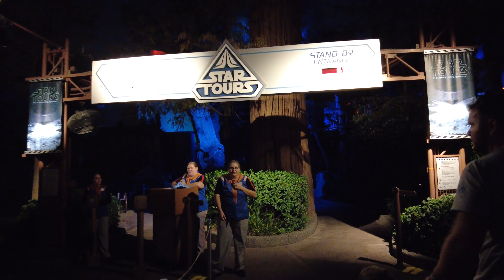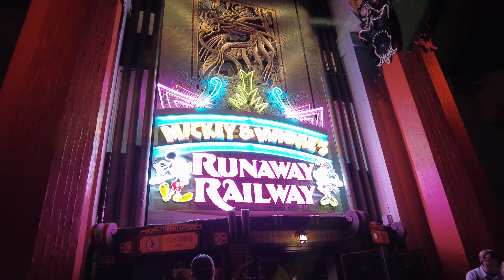Disney World Day 6 Part 2 | Hollywood Studios with Preschoolers | Tower of Terror& Millennium Falcon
Part 2 of day 6 of the Disney trip started out pretty rough. Our kids were being kids (and most importantly, siblings). They were fighting with each other constantly, being whiny, and just all around cranky. But, we managed to turn the night around! We rode Star Tours and Millennium Falcon Smugglers Run with no wait...they were a walk on! My son got to do Mickey and Minnie's runnaway railway again, and my three year old rode Tower of Terror for the second time, like a BOSS!

Filmed with DJI pocket 2
Portable Power Bank
Gin Gin ginger candy